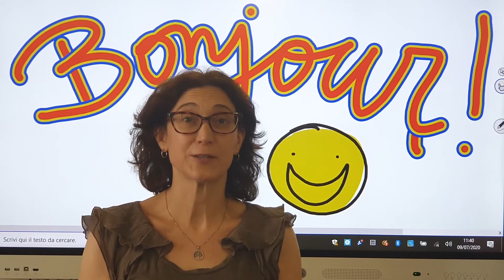INSTITUT FRANÇAIS FIRENZE - L'ECCELLENZA A PORTATA DI MANO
Aperto al pubblico tutto l’anno, l’Institut français Firenze, primo nato al mondo (1907) di una rete presente ora in 161 paesi, è un’antenna dell’Ambasciata di Francia a Roma.

Ospitato nel Quattrocentesco Palazzo Lenzi, da oltre cento anni offre corsi di qualità, insegnanti madrelingua, l’unico centro d’esame ufficiale per la Toscana ed organizza eventi culturali in un vero contesto francofono, Tra questi: cinema francese, teatro, spettacoli, concerti, incontri con autori ed artisti, etc Per scriversi alla newsletter: institutfrancais.it/firenze​​